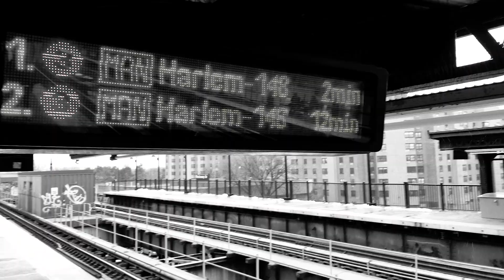PARADISE | Moment Invitational 2019 Submission | by Kyvon Edwin & Anarcisse Alexander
'Paradise' is the expression of a Caribbean island boy in the big city of New York who is facing the struggle of finding his roots. Through an introspective journey he comes to the realization of what the soul of New York is and how it is indeed a Paradise.
'Paradise'  is an exploration combining both the art forms of poetry and film-making.

P A R A D I S E

I'm from Paradise.
Iyanola, Helen of the West
238 sq. miles of forest green trees
and white sandy beaches.
Nutritious fruit that bears year round.
Valleys of people who live an ire life
Inglorious sunshine, that radiates
Ever evoking vibes
in sweet liberation

I've exchanged the mountains of breathtaking peaks
for a concrete jungle of skyscrapers and highway chasers.
Forgone the natural chip chirping,
for the never ending cry of a siren going no where in a hurry.

Trudging its way through traffic
like the way I trudged my foot through
the opening thighs of the sea,
ever welcoming my body
into its serene warmth

Where are those minivans to pull up,
so I can cramp up in the back of the bus,
next to some familiar face
and do a dingolay sway

Now I just look up at the monitor to the train 2 mins away.
Where I walk onto a subway cart where people are afraid to look you in the eye.
Is as if they shy, like you might just go Off on them.
Often I wonder if humanity's humanity is dwindling
Slowly diminishing with every
candy crush level you finish.

I want to take a drive down the coastline
on traffic-less roads unwinding always to another bend
i miss my Paradise, my Paradise,
my Paradise, my Paradise,
my
Paradise

And my heart is here
The place where your dreams are a stone's throw away
And there is so much beauty in its diversity,
the opportunity always at your mercy,
Nestled in between its cracks,
tucked away in its adversity
behind the fog of cigarette smoke,
is a soul of a city so rare,
I swear it's its own kind of Paradise.

Credits:
Filmmakers: Kyvon Edwin and Anarcisse Alexander
Written by: Kyvon Edwin

If you love the vibes, share the vibes !